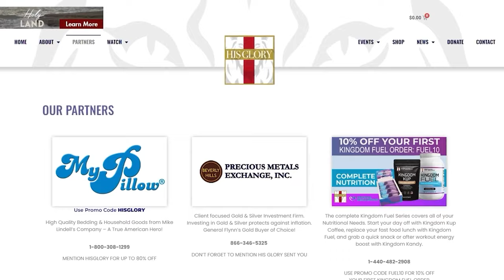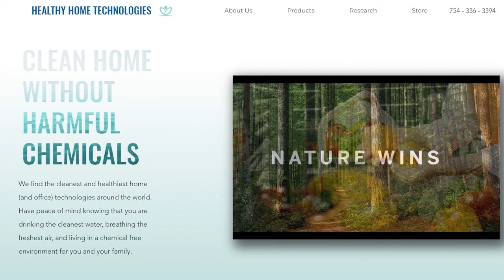Anna Khait on His Glory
Anna Khait was interviewed on Take Five for His Glory.

You can send mail:
Gathering Bride Ministries
10312 Bloomingdale Ave Ste 108, box 107